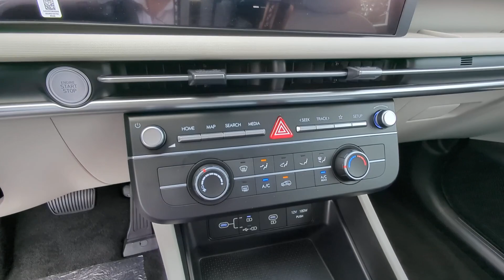2025 Hyundai Tucson SE Marietta, Woodstock, Acworth, Roswell GA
New 2025 Hyundai Tucson SE available at Hyundai of Kennesaw located in 2878 Barrett Lakes Blvd, Kennesaw, GA, 30144.

Please mention the stock# HK452462 when you contact the dealership for this vehicle.

Enjoy the view of this   2025  Hyundai Tucson. Give yourself the quality and comfort you deserve with this refined Hyundai Tucson. Meticulously constructed, smooth riding, and equipped with standard driver assist safety features, this compact crossover has what you need to get the most out of every drive.  The following are some of this vehicles highlighted options: Apple Carplay®/Android Auto®, Keyless Entry, Satellite Radio, Aluminum Wheels, Electronic Stability Control, Alarm, Steering Wheel Audio Controls, Rear Spoiler, Traction Control, Intermittent Wipers. Quality blends beautifully with convenience in this remarkably well-designed Tucson. See for yourself when you take it out for a test drive. Our professional staff looks forward to giving you excellent service!